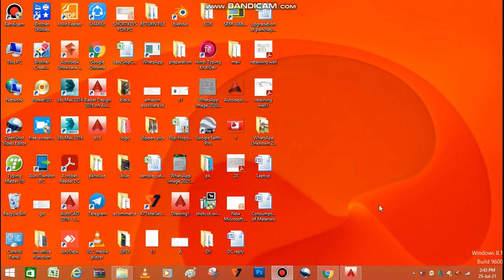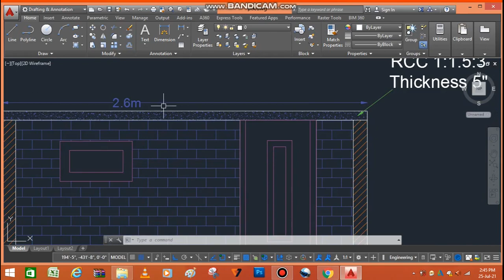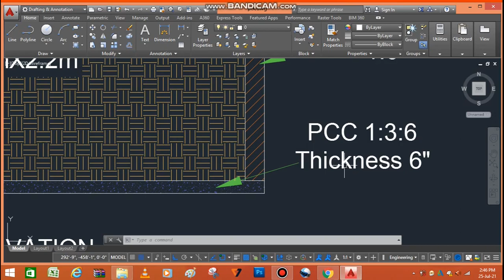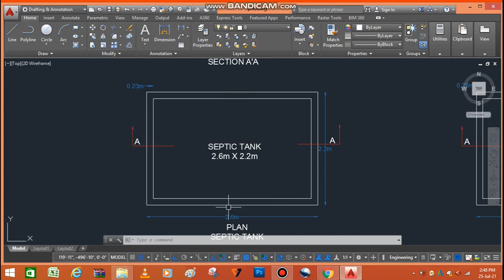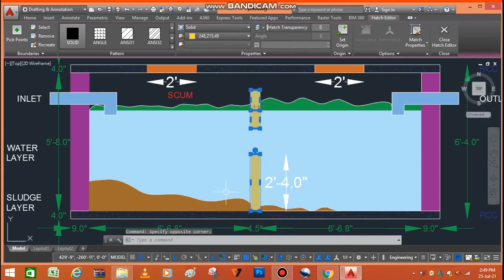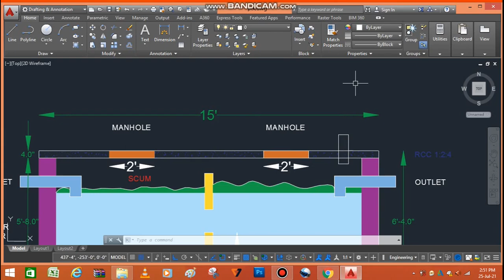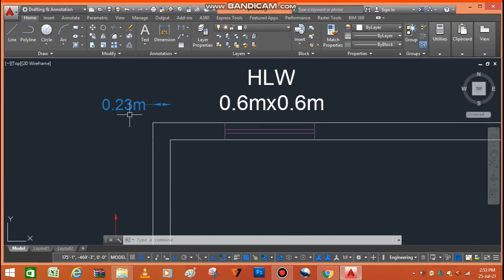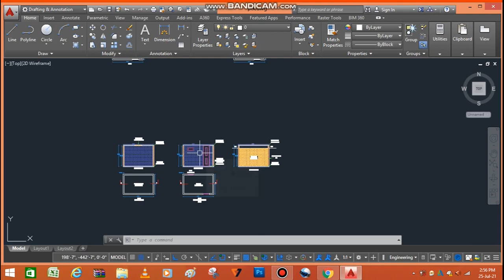FULL EXPLANATON TOILET WITH SEPTIC TANK / AUTOCAD पर TOILET की DRAWING कैसे बनाये पूरी जानकारी I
How it works explanation is inside the video so must watch.
toilet chamber construction,soak pit construction,soak pit overflow solutions,toilet chamber construction estimation,new Design Septic tank | पूरी जिंदगी सेप्टिक टंकी की सफाई से छुटकारा,toilet construction,toilet bathroom design,Attached bathroom design. Toilet plan बाथरूम डिजाइन Toilet bathroom design India,How To Build A Most Effective And Accurate Outdoor Bath,common mistakes in bathroom construction,toilet construction step by step,bathroom construction ideas